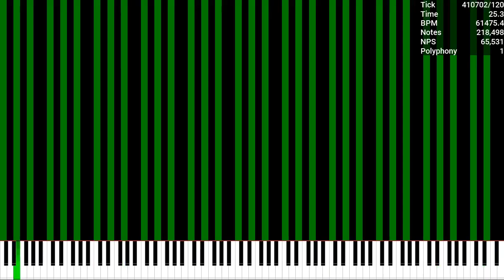[Lag Tester] C Major Lag Tester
Used Program: UMP, FFmpeg
Used Soundfont: Piano Magenda
Used Synth: Keppy's MIDI Converter (500 Voices)

CREDITS